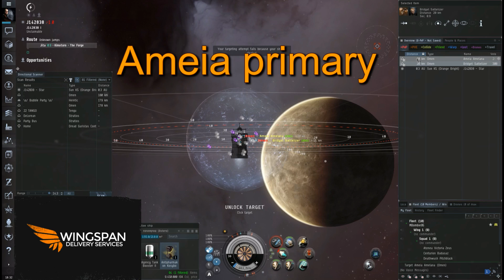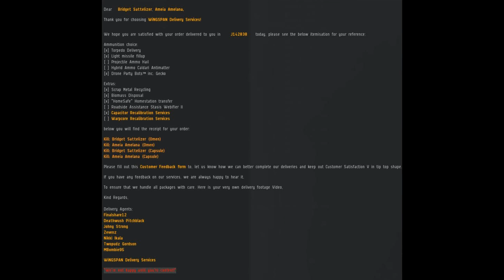WiNGSPAN Delivery Services: Ameia Amelana&Bridget Sattelizer (Omens)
“We’re not happy until you’re content!”

Delivery Agent: Finalshare12